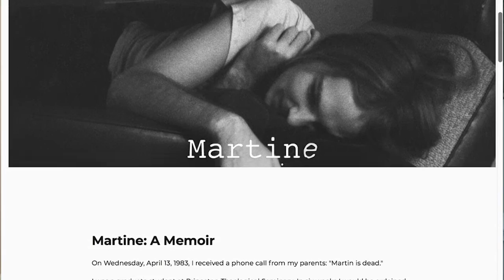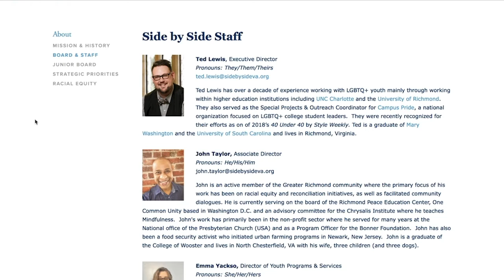Virginia’s LGBTQ+ Youth Can Belong & Flourish | Interview with Ted Lewis, Side by Side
Reverend Doctor Brenda Walker interviews Ted Lewis, Executive Director of Side by Side, a nonprofit supporting LGBTQ+ youth in Richmond, Virginia. Interview begins at 1:08.

OUR CONVERSATION COVERS

4:13 How does the COVID-19 pandemic impact how Side by Side is assisting youth and the services they offer?

7:33 Side by Side's biggest need now is for host homes for homeless LGBTQIA+ youth and young adults.

9:43 What resources are available for people who are new to being an ally? What work can allies do?

13:00 What resources do LGBTQ youth need in their communities?

14:19 What is a possibility model, and why is it important for LGBTQIA+ youth?

18:26 What roles do faith communities play in the lives of LGBTQIA+ youth? What mistakes have been made? What have faith communities done right?

28:45 What takeaways would Ted Lewis like to leave? Be mindful of what equitable recovery from the pandemic looks like. Be aware of where people are being excluded and strive to be inclusive.

32:00 The history of Side by Side, formerly ROSMY, and the changes in Richmond, Virginia and nationally during its history. Ted shares their advice to remain vigilant about backlash that occur in reaction to the advances that have been made in LGBTQIA+ equality.

Side by Side (formerly ROSMY) is dedicated to creating supportive communities where Virginia’s LGBTQ+ youth can define themselves, belong, and flourish.

Founded to support LGBTQ youth in Richmond, Virginia, Side by Side has grown into a national leader in working with LGBTQ+ youth on a broad range of challenges and opportunities in their lives.

95% of youth feel like they matter when they are at Side by Side’s youth group.

99% of youth feel that volunteers and facilitators at Side by Side care about them.

85% of youth report increased feelings of self-worth and self-esteem after attending the Side by Side middle school program.

TED LEWIS
Ted Lewis has over a decade of experience working with LGBTQ+ youth mainly through working within higher education institutions including UNC Charlotte and the University of Richmond. They also served as the Special Projects & Outreach Coordinator for Campus Pride, a national organization focused on LGBTQ+ college student leaders.  They were recently recognized for their efforts as on of 2018’s 40 Under 40 by Style Weekly. Ted is a graduate of Mary Washington and the University of South Carolina and lives in Richmond, Virginia.

PASTOR BRENDA WALKER
Rev. Dr. Brenda Walker, a retired pastor with thirty-seven years experience serving PC(USA) congregations, is the author of the forthcoming Martine: A Memoir. It tells of her transformation into a trans ally as she discovers that her oldest sibling, who died in 1982 under mysterious circumstances, was transgender. She seeks to help faith communities become informed advocates and safe spaces for transgender people and their loved ones because compassion is a matter of life and death. pastorbrendawalker.com.

➡️ Questions?